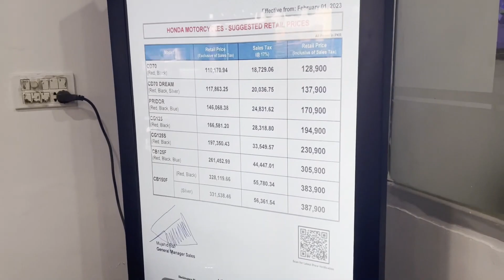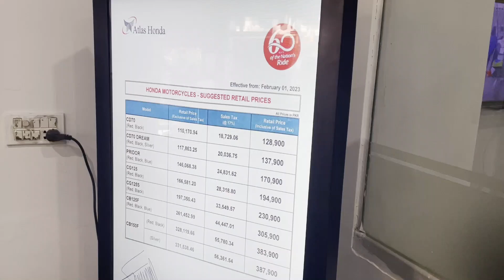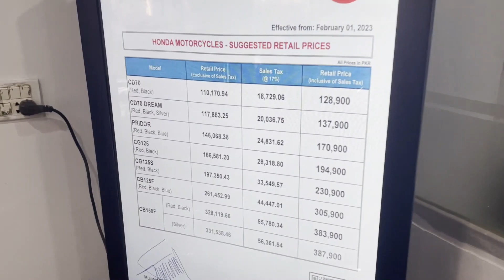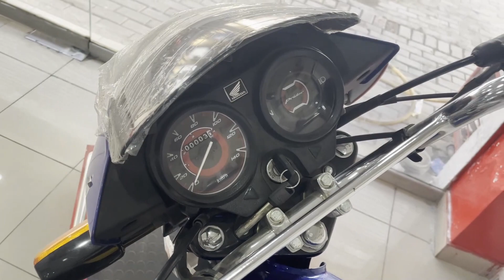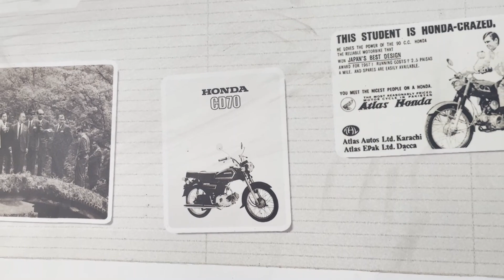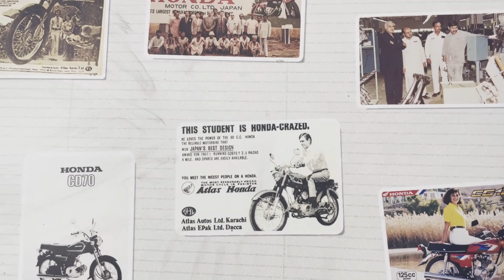New Honda Bikes 2023 | Motorcycle Dealership in Pakistan | Abdul Saboor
Assalam O Alikum, in this vedio bikes new models & new prices 2023 Honda Motorcycle Dealership in Pakistan 2023
CG 125
CG 125 S
CB 125 F
CD 70
CD 70 Dream
Honda Pridor 100 all new models